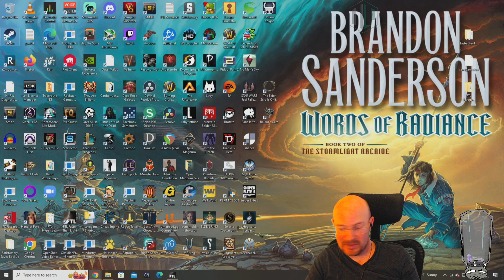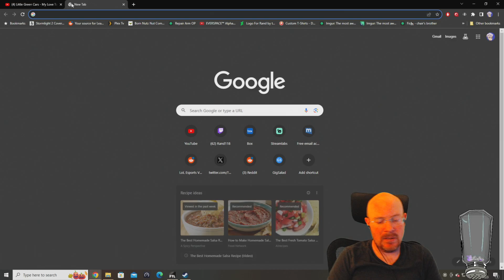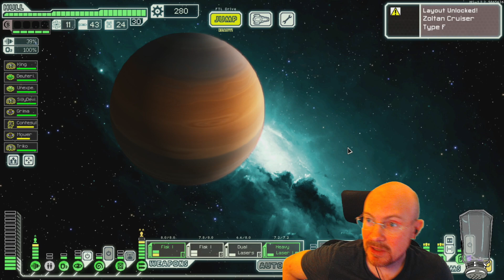FTL Hard mode, WITH pause, Viewer Ships! The Confidence, 2nd run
September 18, 2023 stream, playing FTL with ships created by our viewers! This next ship is another from a ship pack created by Mr_Kheese, the pack is called TypDEFbyKheeseV77, and the ship is called the Confidence! This Zoltan E ship is pretty strong, with early Zoltan shields always being super OP.   However, this ship can NOT buy regular shields, so get ready for some shieldless shenanigans as we try to get the GG, cookie time!

Here is the link to the box.com where anyone can download any of the viewer ships (this ship requires Hyperspace)